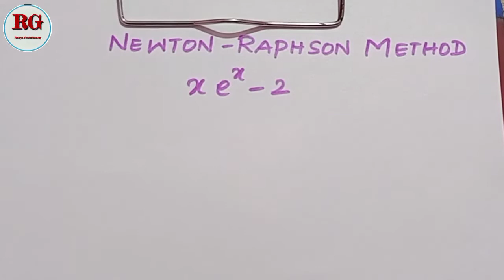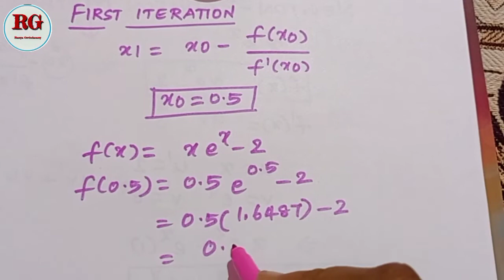Newton Raphson Method in Tamil | part 15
Part 1

Part 2

Part 3